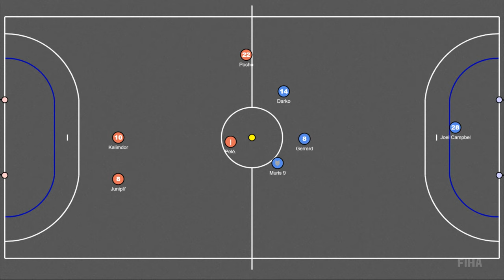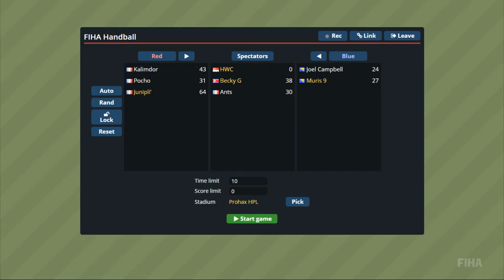Handball World Championship 2019 - Main Round: Bosnia and Herzegovina - France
❱ Talk to us on Teamspeak3: rshl.eu